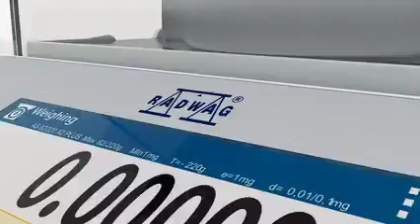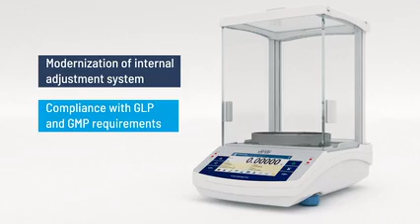New Analytical Balance Radwag AS PLUS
The AS X2 PLUS and AS R2 PLUS balances obtain excellent metrological results, which makes them market leaders among advanced- and standard-class analytical balances. Innovative construction solutions increase durability and reliability of the instruments in long term operation. What is more, the balances are highly resistant to variable ambient conditions due to which mass measurement can be carried out in laboratory where maintaining respective values of temperature, humidity and pressure is difficult.